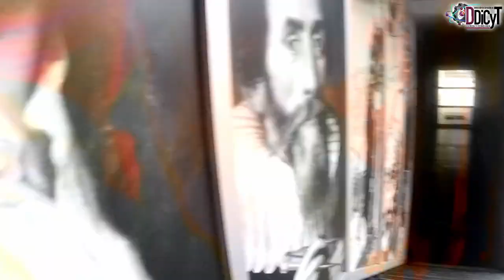Apolo 11 A la Luna.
Te mostraremos como eran las naves con las que los astronautas llegaron a la Luna. ¡No te lo pierdas!
@DDICYT IPN
@MUSEO Tezozómoc - IPN
@IPN Cultura